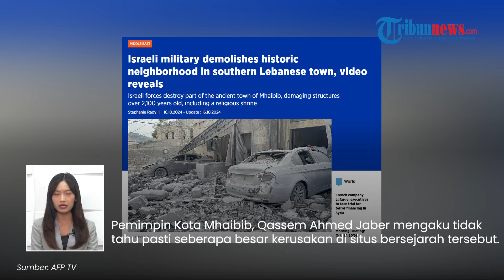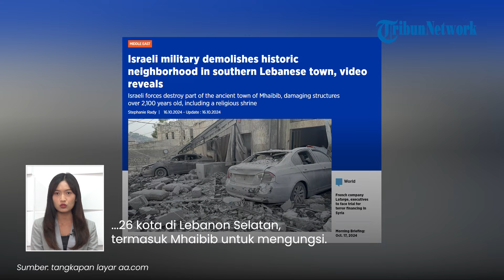Israel Hancurkan Situs Makam Putra Nabi Yakub di Mhaibib Kota Kuno Berusia 2.110 Tahun di Lebanon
TRIBUN-VIDEO.COM - Beredar video memperlihatkan pasukan tentara Israel melancarkan serangan dan menghancurkan sebuah situs bersejarah di Lebanon.

Serangan pada Rabu (16/10) itu menghancurkan wilayah Mhaibib, Lebanon selatan, tempat makam putra Nabi Yakub, Bunyamin berada.

Program: Tribunnews Update
Host: Ninaagustina
Editor Video: Fegi Sahita
Uploader: Panji Anggoro Putro